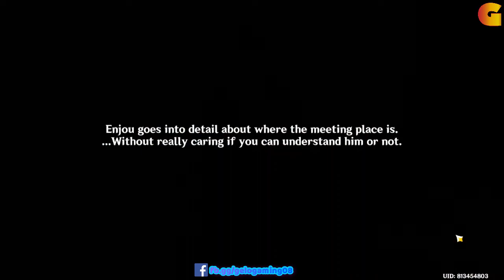[Guide] The Subterranean Trials of Drake and Serpent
NOTE: This guide has 3 Phases:

Phase 1:
00:07 Go to the ruins up ahead
04:09 Investigate the ruin ahead
- Defeat the opponents that appeared
04:59 Examine the mechanism and open the great door
- NOTE: Hit the Triangular Mechanism using Charged Attack.
- Go into the ruins
05:45 Talk to the person on the second floor
- NOTE: Skip step 13:14 if the Dull Golden Bridle was obtained
11:06 Go to the back of the library and seek out the Golden Bridle
- [Guide] How to obtain Dull Golden Bridle:
12:29 Investigate the rear of the library and solve the puzzle
- NOTE: Activate the east and south Triangular Mechanisms
13:01 Obtain the Golden Bridle
13:14 Go to the library and talk to Enjou
15:10 Follow Enjou's instructions and explore up ahead
- NOTE: Skip this step if the Dull Golden Bridle was obtained
20:06 Go to the broken bridge in front of the Dainichi Mikoshi
21:01 Talk to Enjou
21:56 Go to the Dainichi Mikoshi
23:40 Investigate the mechanism
- NOTE: This will change the map lighting from Whitenight to Evernight. An Illusion named Aru will appear.
- Talk to Aru

25:10 Phase 2: Gather the three fragments (0/3)
NOTE: You will receive 3 additional sub quests after speaking with Aru where you can obtain the 3 fragments needed to proceed with the quest.
You need to finish those three first, in any order:
25:19 [Guide] Dreams in the Gaps
27:33 [Guide] The Heart of Ouroboros
33:29 [Guide] The Trail of Drake and Serpent

Phase 3:
After collecting the three fragments, return to Dainichi Mikoshi to talk to Aru.
NOTE: Switch to Evernight if Aru cannot be found (use the switch mechanism).

41:20 Talk to Aru
- Give him the three fragments and the Golden Bridle.
43:32 Open the way to the final trial
- Go to the base of the Dainichi Mikoshi
44:42 Defeat the Bathysmal Vishap
- Obtain the Bloodbranch Coral
- Talk to Enjou
47:03 Defeat the Abyss Lector: Fathomless Flames — The Devouring Benthic Flame
- Talk to the thing calling itself "Enjou"
52:57 Obtain the Bloodbranch Coral
- Return to Sangonomiya Shrine and talk to Tsuyuko

Honkai Star Rail has been released! Try out this map to enter for a chance to win $10-100 USD, EVERY DAY!

Create an account in Uhive using my invite code TSI565 so we will both have 600 tokens!Download